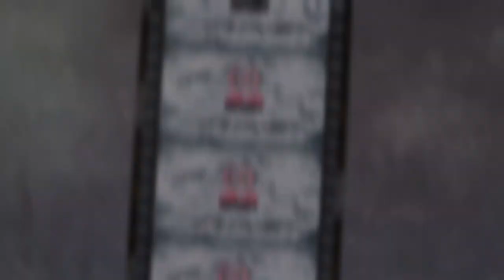Boat Life | Floating Tiki Bar | Turks and Caicos Islands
Taking a boat ride on a checkmate 28' to a floating Tiki Bar in Turks and Caicos Islands (Captain Oak's Tiki Bar). This is a taste of the Turks and Caicos Islands Boat life and one of the many things to do while on island. That day we went out, it was very cloudy / gloomy so some shots where a bit dark.